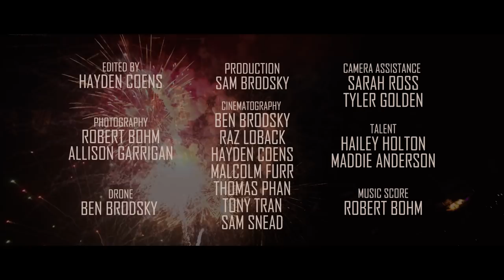Official Dancefestopia AfterMovie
DFT is Home. DFT was a Dream. a dream that became true. Over the rainbow and through the woods we went to the magical land of Oz! Thank you for the memories and we can wait to see you again next year!

Same theme. Same place. Same beauty. Next level.

Tickets released on Black Friday for our biggest sale ever.

Video Credit: Brodsky Productions, Hncvid
Dancefestopia is produced by Borda Productions